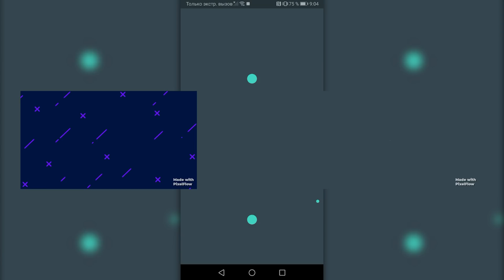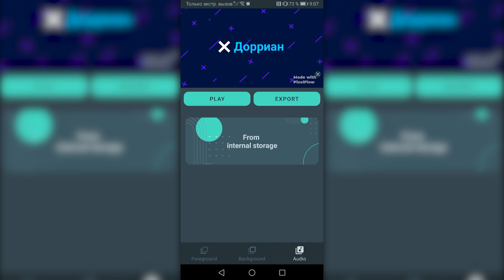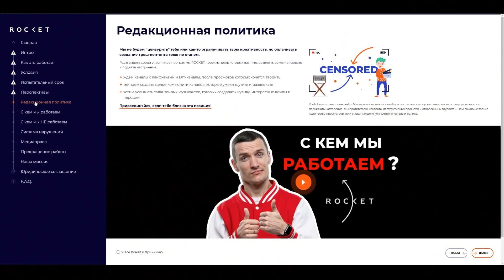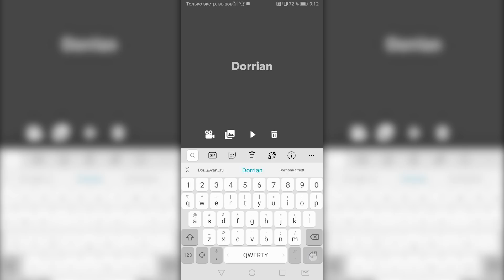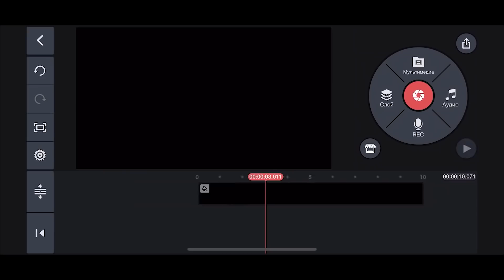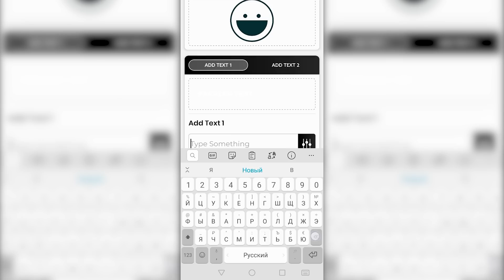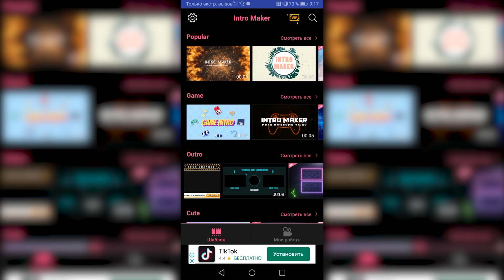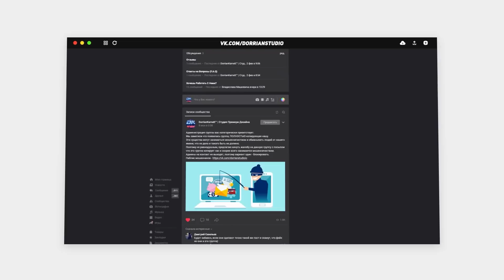Как Сделать Крутое Интро Для Канала На Андроид Телефоне | 5 Приложений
Вы узнаете Как Сделать Интро с помощью вашего Андроид Телефона!
Крутая Заставка для Видео обеспечена и меньше чем за 5 минут!

Автор и его контакты:
Хотите заказать РЕКЛАМУ?Пишите на ПОЧТУ или VK:
Сегодня я вам расскажу как сделать интро на телефоне!
Если точнее как сделать интро на андроид телефоне!
Мы сделаем заставку для канала за буквально пару минут!
К слову мы сделаем интро без программ и интро через программы!
Заставка для канала - Сильно украшает видео и отдаляет вступление от видео.
Вообщем если вы искали как сделать интро без программ или что-то подобное, вперед!
Интро на андроид ждет тебя! :)